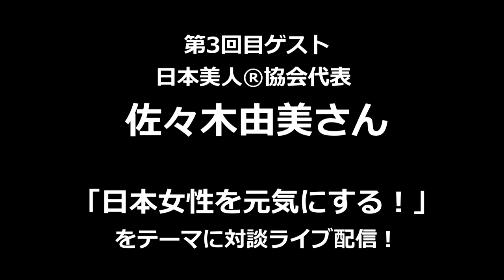日本女性を元気にする会 第三回ゲスト 佐々木由美さん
2020年、日本人女性を元気にする会　2020/7/7スタート！
その一環として、元気になるライブ配信をゲストを招いて行います。
第3回目放送は、日本美人協会代表の佐々木由美さん。

ID検索の場合は　＠yumi3＠マークをお忘れなく

【放送内での特典】
LINEにお友達登録してくれた方に
10歳若く見える『セルフ小顔レッスン』パーツ編
自宅で簡単♪頬リフト１０秒レッスンPDFをプレゼント
「プレゼント」とメッセージを送って下さい。

３カ月で愛され美女になるプリンセス小顔メソッド養成講座
愛と豊かさ美しさをすべて叶える
人生大逆転！ミラクルを起こす美女マジック
セルフ小顔オンラインレッスン